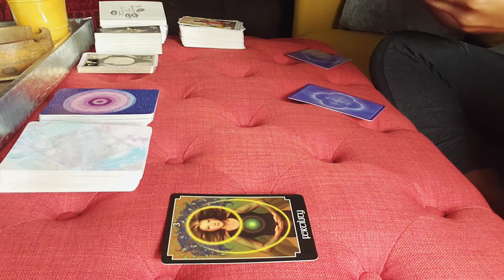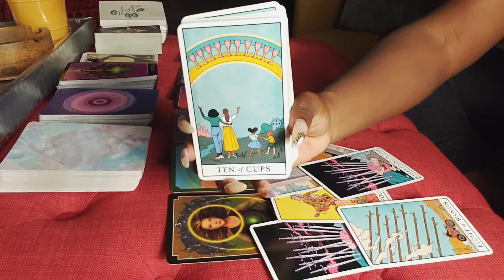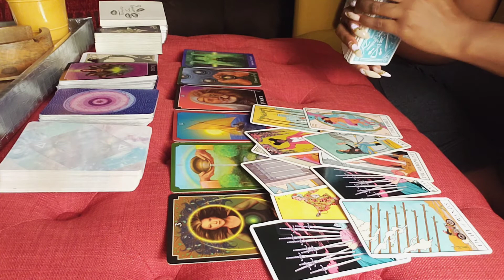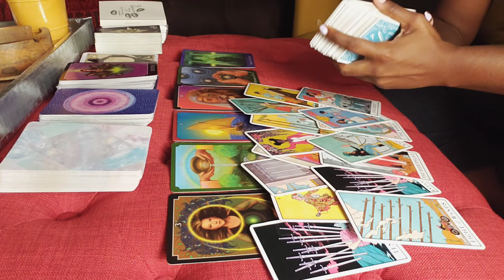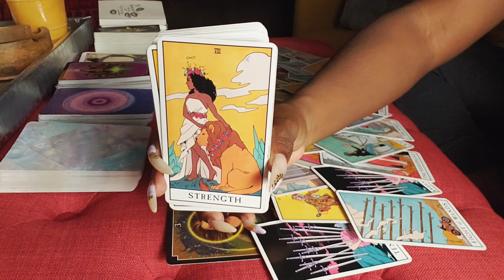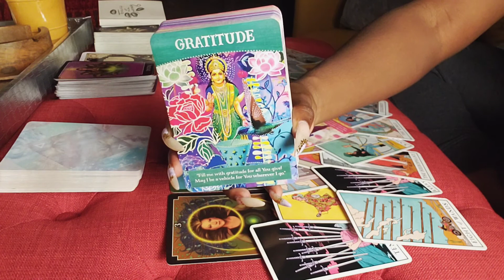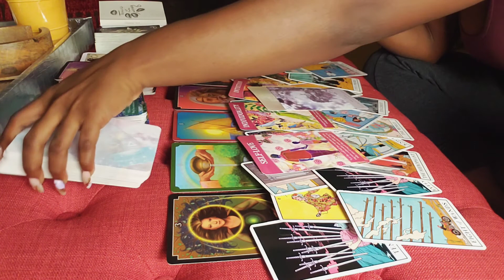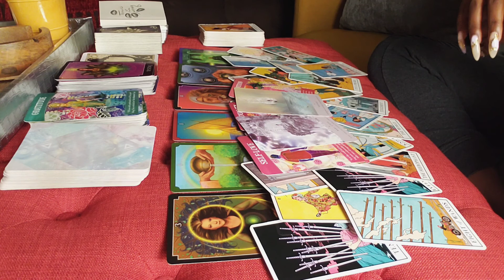LIFE PATH #2 (BIRTHING A NEW LOVE)